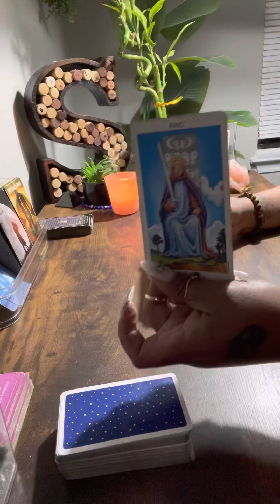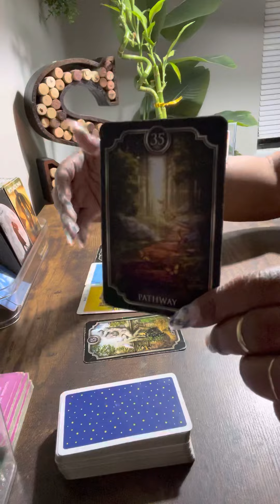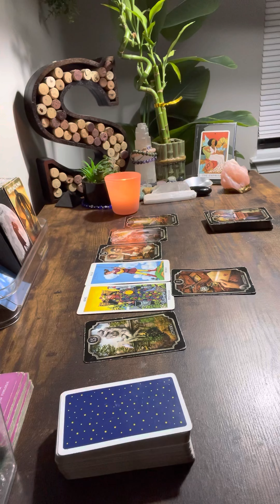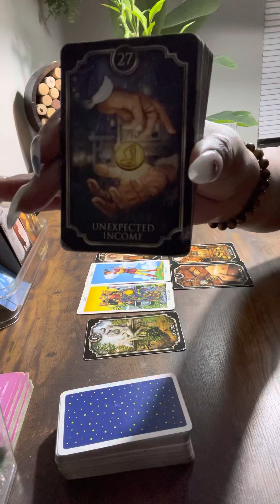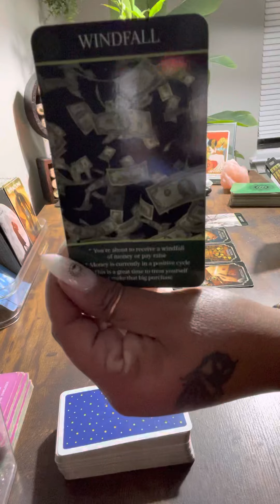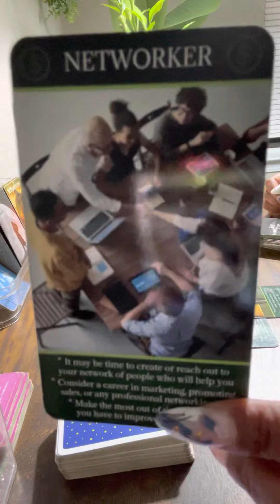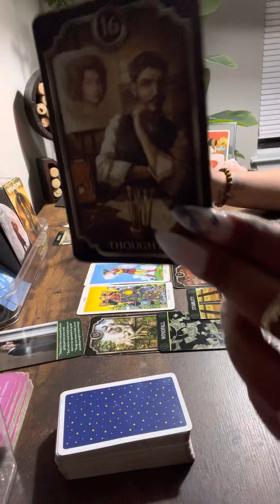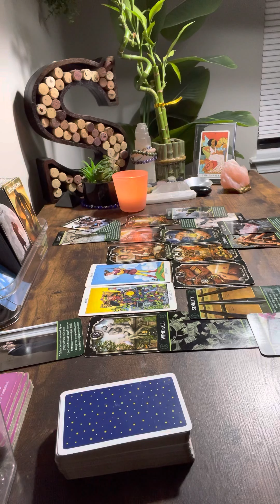Sagittarius♐️ This info they’re bringing U changed 5 times before u get it…But Definitely worth it